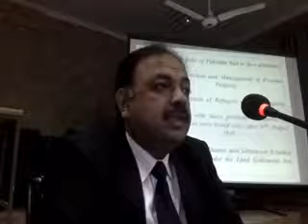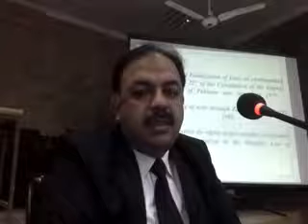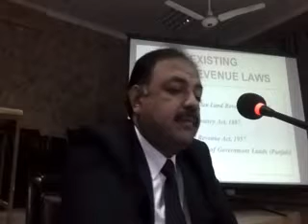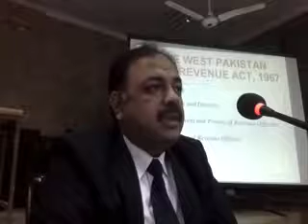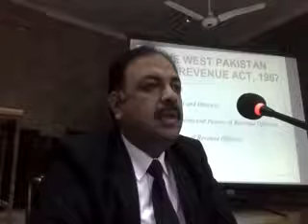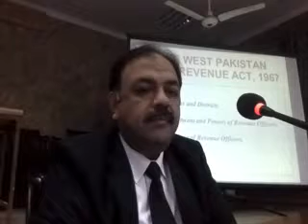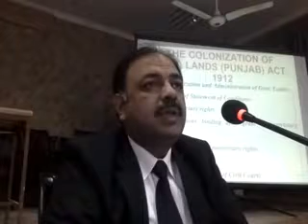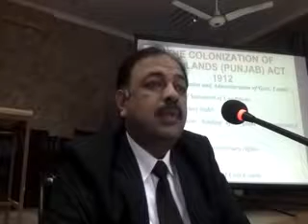A Brief Resume of Land Revenue Laws in Punjab (Pakistan)- lecture by Sameer Ijaz Advocate.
Lecture on agrarian, Colonization of Government laws and land revenue laws in Punjab (Pakistan) by Sameer Ijaz Advocate, High Court, Lahore.